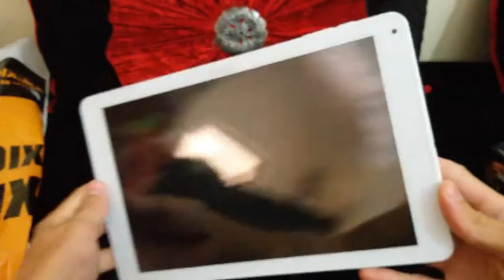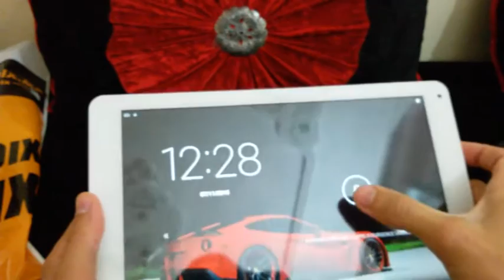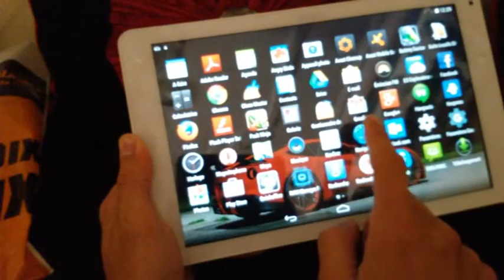Xerus Xerpad 1003G wifi/3G 2 Sim card slots 10.1" Tablet Unboxing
What i like about this tablet :
+1.2 Ghz Quadcore MTK processor
+Android 4.4.2 Kitkat
+1GO of Ram
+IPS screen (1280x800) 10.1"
+3G/Gsm/Wifi/Bleutooth/Gps
+Sd card slot up to 32Go
+5mpx main shooter camera (HD videos)
+Good network reception and call  quality
+good battery life .
What i don't like about this tablet :
- No more than 1Go of applications memory .
-weak microphone .( audio output when recording videos)
-average sound even with 2 speakers
Over all I Recommand buying this tablet . You gonna not be desapionted . I have the old model (Xerpad 1001) for a year of daily intense usage ,it's just awesome ; no lags , no bugs, no battery issue .
Thumbs up if you find the video helpful.
More tests about this tablet sooon.
Good luck.
This product is available in Morocco only